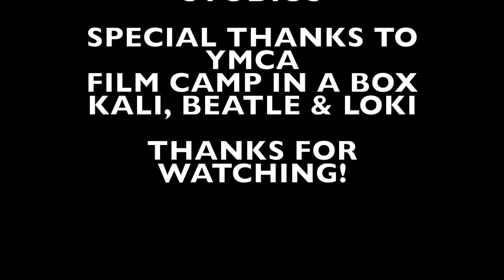Aug26 BVymca Mario